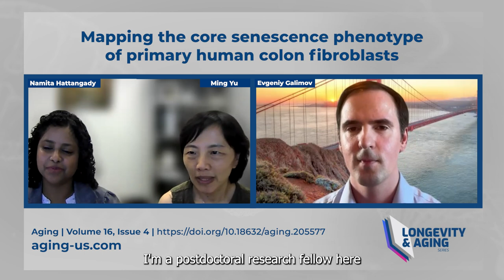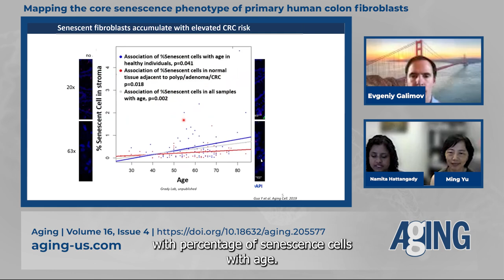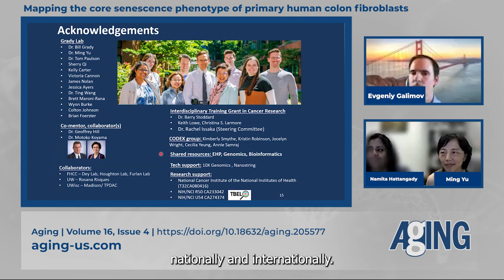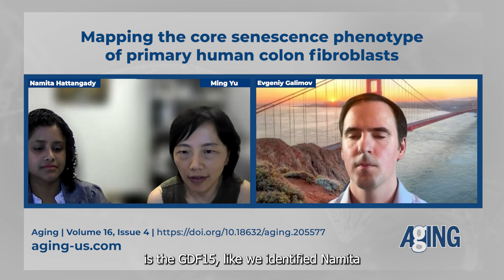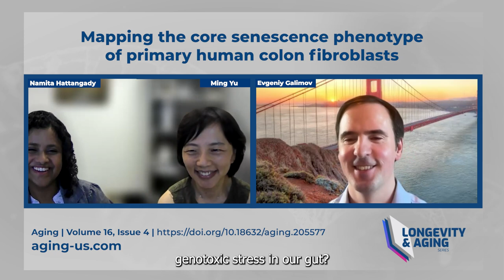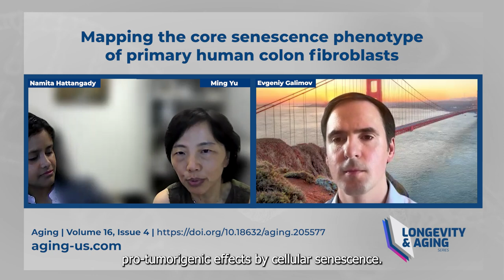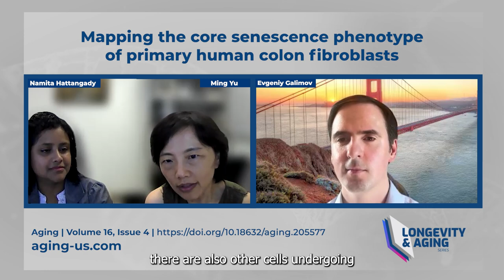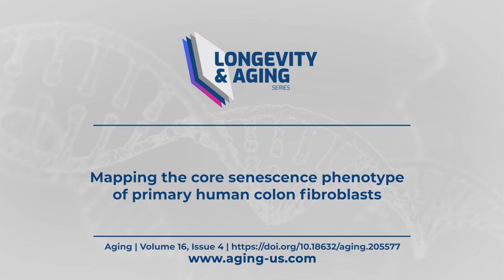Longevity & Aging Series (S2, E2): Dr. Ming Yu and Namita Hattangady | Aging-US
In this installment of the Longevity & Aging Series, Dr. Ming Yu and Namita Hattangady from the Fred Hutchinson Cancer Center in Seattle, join host Dr. Evgeniy Galimov to discuss a research paper they co-authored that was published as the cover for Volume 16, Issue 4 of Aging (Aging-US), entitled, “Mapping the core senescence phenotype of primary human colon fibroblasts.” @fredhutch

Abstract

Advanced age is the largest risk factor for many diseases and several types of cancer, including colorectal cancer (CRC). Senescent cells are known to accumulate with age in various tissues, where they can modulate the surrounding tissue microenvironment through their senescence associated secretory phenotype (SASP). Recently, we showed that there is an increased number of senescent cells in the colons of CRC patients and demonstrated that senescent fibroblasts and their SASP create microniches in the colon that are conducive to CRC onset and progression. However, the composition of the SASP is heterogenous and cell-specific, and the precise senescence profile of colon fibroblasts has not been well-defined. To generate a SASP atlas of human colon fibroblasts, we induced senescence in primary human colon fibroblasts using various in vitro methods and assessed the resulting transcriptome. Using RNASequencing and further validation by quantitative RT-PCR and Luminex assays, we define and validate a ‘core senescent profile’ that might play a significant role in shaping the colon microenvironment. We also performed KEGG analysis and GO analyses to identify key pathways and biological processes that are differentially regulated in colon fibroblast senescence. These studies provide insights into potential driver proteins involved in senescence-associated diseases, like CRC, which may lead to therapies to improve overall health in the elderly and to prevent CRC.

Keywords - aging, senescence, senescence associated secretory phenotype, SASP, colorectal cancer, cancer

About Evgeniy Galimov

Evgeniy Galimov, Ph.D., is a researcher and data scientist at Imperial College Health Partners. He earned his Ph.D. from Lomonosov Moscow State University, where he focused on mitochondrial ROS signaling and its regulation by p66shc and mitochondrial antioxidants. During his postdoctoral work at University College London, Dr. Galimov investigated the mechanisms of organismal death, particularly the roles of Ca2+ and ATP in this process.

Dr. Galimov also developed a model of C. elegans evolution and, for the first time, demonstrated that aging and death could indeed be adaptive for a species, determined by ecological conditions. This work was significant because the previous theoretical consensus held that aging could not be adaptive. Given that C. elegans is an established aging model, this finding could help reinterpret the existence of single mutations that dramatically extend C. elegans lifespan. Additionally, Dr. Galimov developed a deep-learning model capable of classifying lifespan in C. elegans and identifying morphological features that influence the prediction.

Currently, Dr. Galimov is engaged in Real World Evidence health data research focused on age-related pathologies.

About Aging-US